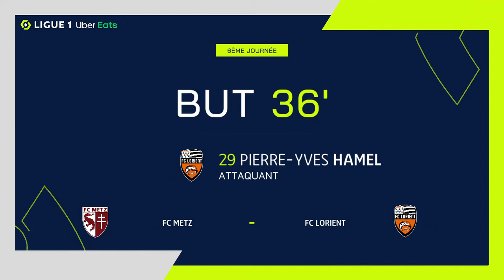Goal Pierre-Yves HAMEL (36' - FC LORIENT) FC METZ - FC LORIENT (3-1) 20/21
"FC METZ - FC LORIENT (3-1) Pierre-Yves HAMEL (36')  goal. FC METZ vs FC LORIENT Goals in video

Ligue 1 Uber Eats - Season 2020/2021 - Week 6 STADE MUNICIPAL SAINT SYMPHORIEN - Sunday 4 October 2020